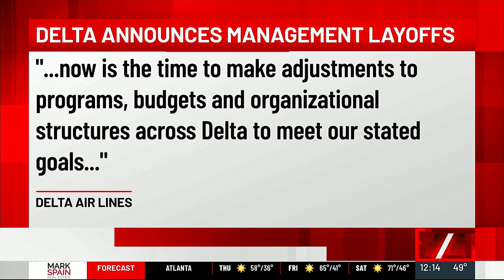Delta Airlines announces management layoffs ahead of holidays